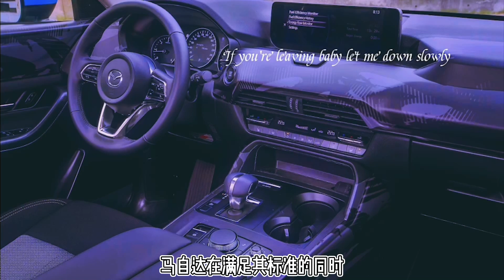MAZDA：新的直列六缸可能是最後的內燃機? I MAZDA公司似乎把最好的留到了最後，因為 3.0 升汽油和 3.3 升柴油發動機很可能是其最終的內燃機 I 馬自達有信心柴油將符合歐 7 法規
馬自達：新的直列六缸可能是最後的內燃機

馬自達推出了具有直列六缸佈局的新型大型內燃機系列。
有汽油和柴油兩種，
這些與我們在整個行業中看到的縮小尺寸的設計直接衝突。
MAZDA公司似乎把最好的留到了最後，
因為 3.0 升汽油和 3.3 升柴油發動機很可能是其最終的內燃機。
馬自達歐洲研發中心技術開發高級成員 Joachim Kunz
在 CX-60 的揭幕儀式上接受《歐洲汽車新聞》採訪時表示：
“這很可能是最後一代內燃機，
因此我們將為最艱難的預期目標，
然後使用後處理解決方案進行調整。”
在排放法規日益嚴格的情況下，
將在燃油燃燒器上進行後續投資，以使監管機構滿意。
馬自達有信心柴油將符合歐 7 法規，
儘管這些法規尚未最終確定。
預計歐盟委員會將在 7 月正式製定更嚴格的標準，
但歐 7 直到十年後期才會生效。
許多汽車製造商已經表達了他們對新標準
將如何使 ICE 動力汽車更昂貴
以抵消使發動機更清潔所需的增加的工程成本的擔憂。
這家日本品牌認為，六缸發動機在汽車領域仍有一席之地。
馬自達決定做大的原因之一
 - 特別是柴油排量為 3.3 升 - 是給工程師一點迴旋餘地：
“擁有 3.3 升發動機意味著我們希望在扭矩和動力方面保持安全。
” Kunz 談到了對 ICE 更嚴格的立法通常會導致馬力和扭矩的下降，
但擁有 3.3 升發動機有助於馬自達在滿足歐 7 標準的同時
仍提供足夠的輸出。
目前這具引擎的相關數據已經揭露，
Skyactiv-D標準形式最大輸出為228匹/51公斤米，
還有一款採用輕油電技術的e-Skyactiv-D，
可將最大輸出提高到251匹/56.1公斤米，
不過現在有許多國家已經開始禁售柴油動力，
這可能會是一個比較大的衝擊，
而關於3.0升的汽油動力數據則尚未揭露，
相信Mazda還會持續帶給大家更多驚喜。

Mazda: New inline-six could be the last internal combustion engine

Mazda has introduced a new line of large internal combustion engines with an inline six-cylinder layout.
There are two kinds of gasoline and diesel,
These are in direct conflict with the downsized designs we see across the industry.
MAZDA seems to save the best for last,
Because the 3.0-liter petrol and 3.3-liter diesel engines are likely to be its final internal combustion engines.
Joachim Kunz, Senior Member, Technology Development, Mazda R&D Europe
Speaking to Automotive News Europe at the unveiling of the CX-60, he said:
"This is likely to be the last generation of internal combustion engines,
So we're going to set the toughest expectations,
Then use a post-processing solution to make adjustments. "
With increasingly stringent emission regulations,
Subsequent investments in oil burners will be made to the satisfaction of regulators.
Mazda confident diesel will comply with Euro 7 regulations
Although these regulations have not yet been finalized.
The European Commission is expected to formally formulate stricter standards in July,
But Euro 7 will not come into force until later in the decade.
Many automakers have expressed their interest in the new standard
How ICE-powered cars will be made more expensive
to offset concerns about the increased engineering costs required to make the engine cleaner.
The Japanese brand believes that six-cylinder engines still have a place in the automotive world.
One of the reasons Mazda decided to go big
 - especially the diesel with a displacement of 3.3 liters - is to give the engineers a little leeway:
"Having a 3.3-liter engine means we want to be safe in terms of torque and power.
” Kunz said that tougher legislation on ICE often results in a drop in horsepower and torque,
But having a 3.3-liter engine helps Mazda meet Euro 7 standards while still
still provides adequate output.
At present, the relevant data of this engine has been disclosed.
The standard form of Skyactiv-D has a maximum output of 228hp/51kgm.
There is also an e-Skyactiv-D with light gasoline technology,
The maximum output can be increased to 251hp/56.1kgm,
However, many countries have begun to ban the sale of diesel power.
This could be a big shock,
The 3.0-liter gasoline-powered data has not yet been disclosed.
I believe Mazda will continue to bring you more surprises.

マツダ：新しい直列6気筒が最後の内燃機関になる可能性があります

マツダは、直列6気筒レイアウトの大型内燃エンジンの新ラインを発表しました。
ガソリンとディーゼルには2種類あります。
これらは、業界全体で見られる小型化された設計と直接矛盾しています。
マツダは最後までベストを尽くしているようですが、
3.0リッターガソリンエンジンと3.3リッターディーゼルエンジンが最終的な内燃エンジンになる可能性が高いためです。
マツダR＆Dヨーロッパ技術開発シニアメンバーヨアヒムクンツ
CX-60の発表でオートモーティブニュースヨーロッパに話して、彼は言いました：
「これは、内燃機関の最後の世代になる可能性があります。
だから私たちは最も厳しい期待を設定するつもりです、
次に、後処理ソリューションを使用して調整を行います。 「」
ますます厳しくなる排出規制により、
その後のオイルバーナーへの投資は、規制当局の満足を得るために行われます。
マツダはディーゼルがユーロ7規制に準拠することを確信しています
これらの規制はまだ確定していませんが。
欧州委員会は、7月に正式により厳しい基準を策定する予定です。
しかし、ユーロ7は10年の後半まで発効しません。
多くの自動車メーカーが新しい規格に関心を示しています
ICEを搭載した車がどのように高価になるか
エンジンをよりクリーンにするために必要なエンジニアリングコストの増加に関する懸念を相殺するため。
日本のブランドは、6気筒エンジンが自動車の世界でまだ存在していると信じています。
マツダが大きくなることを決めた理由の1つ
 -特に排気量3.3リットルのディーゼル-はエンジニアに少し余裕を持たせるためのものです。
「3.3リッターエンジンを搭載しているということは、トルクとパワーの面で安全を確保したいということです。
クンツ氏は、ICEに関するより厳しい法律は、しばしば馬力とトルクの低下をもたらすと述べました。
しかし、3.3リッターエンジンを搭載することで、マツダはユーロ7の基準を満たすことができます。
それでも十分な出力を提供します。
現在、このエンジンの関連データが公開されています。
Skyactiv-Dの標準形式の最大出力は228hp/51kgmです。
軽ガソリン技術を採用したe-Skyactiv-Dもあります。
最大出力は251hp/56.1kgmに増やすことができます。
しかし、多くの国がディーゼル発電の販売を禁止し始めています。
これは大きなショックかもしれません、
3.0リッターガソリンのデータはまだ公開されていません。
マツダはこれからもサプライズをお届けしていくと思います。

# Mazda2
RX-8
CX-7
MX-5
CX-3
CX-5
CX-4
CX-30
CX-9
RX-7
CX-8
RX-8
RX-9